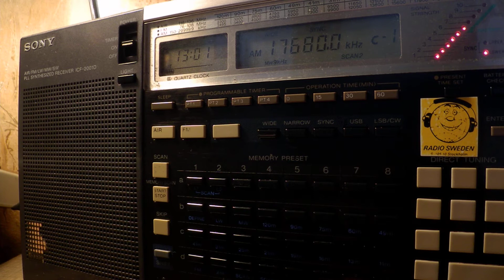29 06 2017 TWR Africa in Afar to EaAf 1300 on 17680 Al Dhabayya